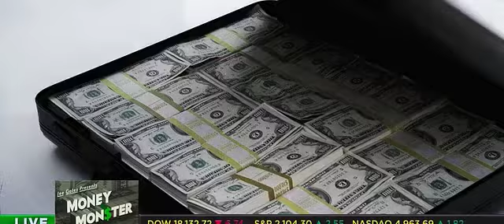George Clooney's Money Monster or Mad Money Show